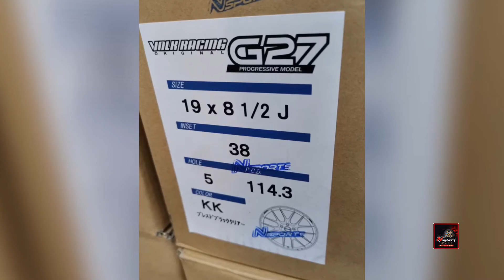Toyota Alphard จัดล้อ Rays G27progressive Model 19x8.5+38 5-114.3 พร้อม เพิ่มยาง ML Primacy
Toyota Alphard จัดล้อ Rays G27progressive Model 19x8.5+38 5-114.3 พร้อม เพิ่มยาง ML Primacy 245/45/19 เพิ่มน็อตเรย์ แบบมีกันขโมยสีเงิน และ ปลอกกันสั่นตรงรุ่น หล่อ ใส่แล้วสูงเท่าเดิม ไม่ต้องทำไรมาก นุ่มๆขับสบายไม่กระด้างด้วย ล้อแท้ทนทาน แข็งแรง น้ำหนักเบา by Nsports 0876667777 LineID:@nsports